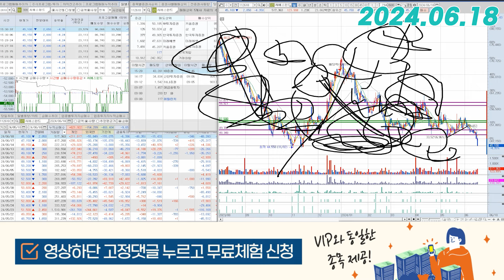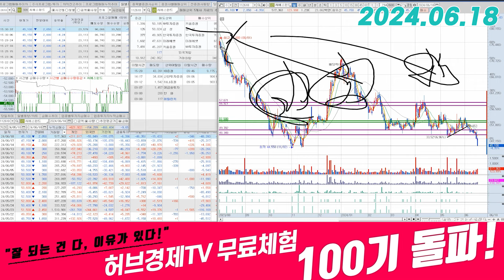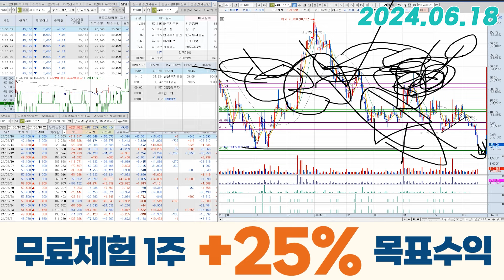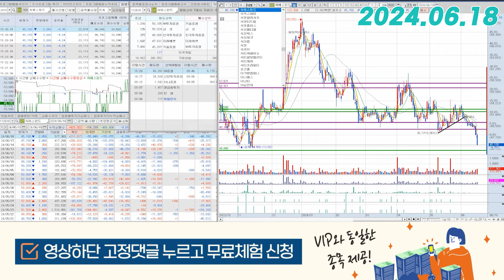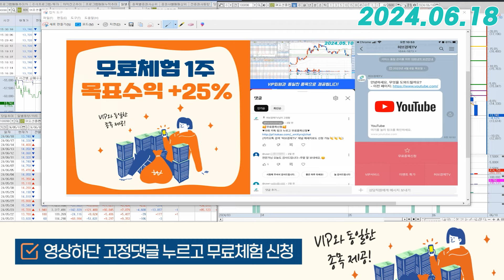씨에스윈드(112610) - 하단에서 감안해야 하는 부분